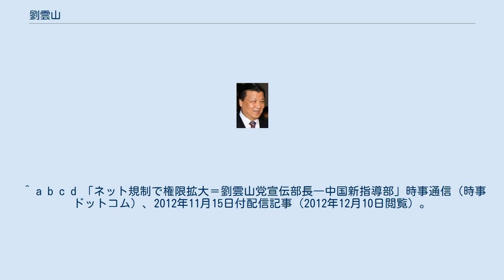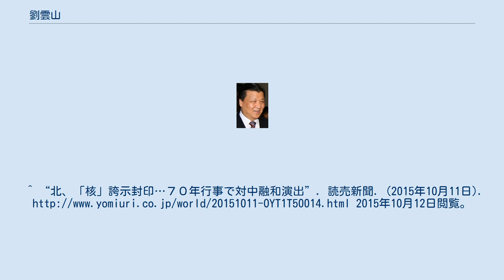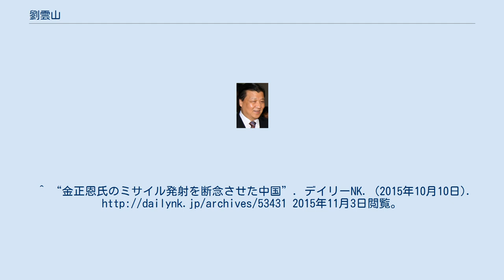劉雲山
劉 雲山（りゅう うんざん、リュウ・ユンシャン、漢族、1947年6月4日 - ）は、中華人民共和国の政治家。
第18期中国共産党中央政治局常務委員（序列は7人中5位）、中国共産党中央書記処常務書記、中国共産党中央精神文明建設指導委員会主任、中国共産党中央党校校長。
 1964年8月から1968年2月にかけて内モンゴル自治区集寧師範学校で学び、卒業後、内モンゴル自治区土黙特左旗把什学校教師として就職。
1968年8月より内モンゴル自治区土黙特右旗蘇卜蓋公社で労働鍛錬、1969年2月に中国共産党内モンゴル自治区土黙特右旗委員会宣伝部幹事に任命され、1975年10月まで務める。
この間の1971年4月、中国共産党に正式に入党。
1975年10月から新華通訊社（新華社）に移り、内モンゴル分社農牧組記者・副組長・分社党組成員を務める。
新華社勤務時の1981年3月から8月にかけて、中央党校で学ぶ。
 1982年7月、中国共産主義青年団（共青団）内モンゴル自治区委員会副書記・党組副書記となる。
1984年2月、内モンゴル自治区党委員会宣伝部副部長に就任。
1985年9月、第12期党中央候補委員に補選される。
1986年1月、内モンゴル自治区党委常務委員・宣伝部長に昇格。
翌年1月、自治区党委常務委員・秘書長となり、自治区直属機関工作委員会書記を兼任する。
1987年10月の第13回党大会開催により、党中央候補委員を退く。
内モンゴル自治区党委員会在職中の1989年8月から1992年6月、中央党校通信教育学院党政管理専攻で学んだ。
1991年10月、内モンゴル自治区党委常務委員兼赤峰市党委書記に就任。
翌年、自治区党委副書記に昇格（赤峰市党委書記はそのまま兼任）。
1992年10月、第14回党大会で党中央候補委員に選出される。
 1993年4月、党中央宣伝部に移り、副部長に任命される。
1997年9月、第15回党大会で党中央委員に昇進。
翌月、党中央宣伝部常務副部長となり、党中央精神文明建設指導委員会弁公室主任を兼任する。
2002年10月24日、丁関根の引退に伴い、党中央宣伝部長に昇格。
同年11月の第16回党大会で党中央委員に再選された劉は、11月15日の第16期党中央委員会第1回全体会議（第16期1中全会）で党中央政治局委員・中央書記処書記に選出される。
また、党中央宣伝部長・中央宣伝思想工作領導小組副組長・党中央精神文明建設指導委員会弁公室主任を兼任し、胡錦濤体制における中国共産党の宣伝および思想部門のナンバー2となった（ナンバー1は中央宣伝思想工作領導小組組長・党中央精神文明建設指導委員会主任の李長春）。
劉は共青団出身であり、胡錦濤派の一員に属するが、江沢民体制下で中央政界に抜擢された経緯もあり、胡錦濤派と対立する江沢民派とも関係がよい「中間派」の立ち位置にある。
2007年10月22日の第17期1中全会で党中央政治局委員・中央書記処書記に再選。
 劉は党中央宣伝部長在任中、急速に普及するインターネットの規制・管理を統括し、宣伝部門の権限を拡大した。
また、自由や民主など西側諸国の価値観に対抗するため、中国独自の文化を世界に広めるソフトパワー戦略を推進するなど文化産業にも権限を広めた。
胡錦濤の訪米に合わせて、ニューヨークの繁華街タイムズスクエアで中国政府の宣伝を放映するなどイメージアップ戦略も手がけた。
一方、劉は外国の活動家から「トップの指示に従うだけで自己主張を持たない」と批判されることもあった。
 2012年11月15日の第18期1中全会で習近平指導部が発足し、劉は党中央政治局常務委員に選出され、党中央書記処常務書記に任命された。
11月21日、党中央宣伝部長を退任。
2013年1月15日、中央党校校長として2012年秋季学期卒業式に出席し、習近平から校長職を継承したことが確認された。
同月18日、第18期党中央精神文明建設指導委員会の第1回全体会議を主宰し、同委員会の主任に就任したことも確認された。
 2015年10月10日に平壌で行われた朝鮮労働党創建70周年記念式典では朝鮮労働党第一書記金正恩と肩を並べて歓談しながらパレードを見物し、終盤では観衆に向かって手を取り合うなど金正恩から「血潮で以て結ばれた友好」「金日成主席同志と金正日総書記同志が残した最大の外交遺産」と表現された中朝同盟を演出し、ミサイル発射を中止させた。
改築された中国人民志願軍烈...